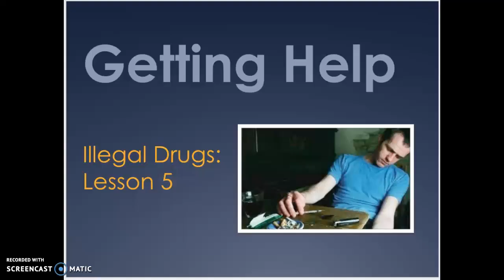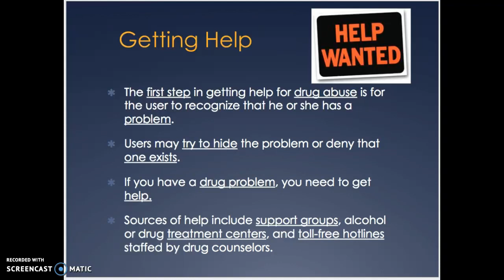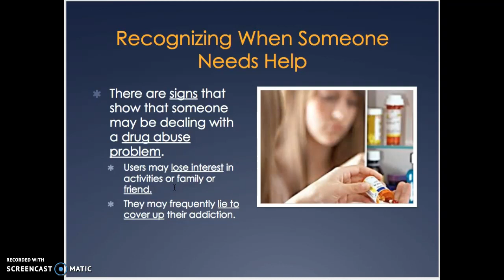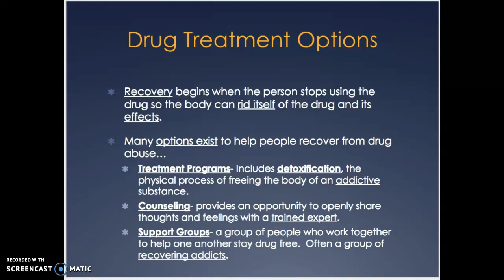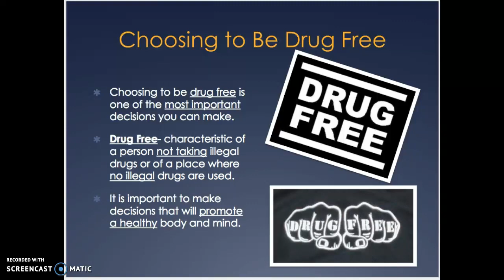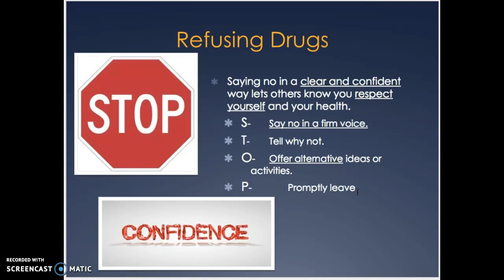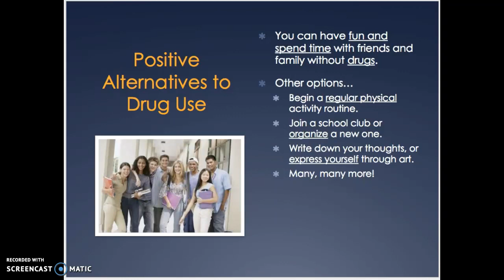Illegal Drugs Lesson 5 & 6 Getting Help/Staying Drug Free